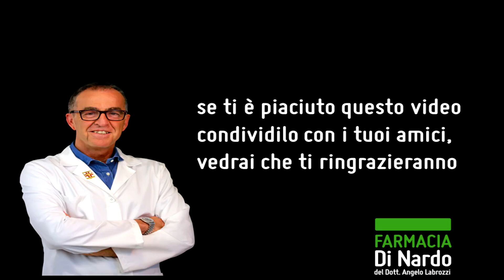Capelli grassi: 2 rimedi naturali